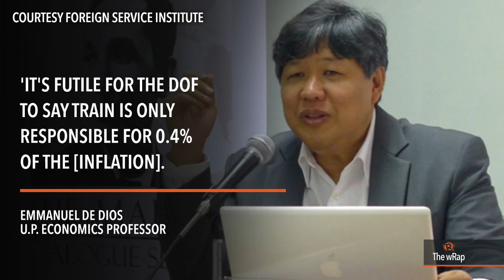Who's to blame for soaring inflation? All of them in gov't – economist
More videos on Rappler Follow Rappler for the latest news in the Philippines and across the globe. UP professor Emmanuel de Dios likens the Philippines' economic managers to the suspects in Agatha Christie's 'Murder on the Orient Express' – they're all 'guilty' | Full story Follow Rappler for the latest news in the Philippines and around the world.